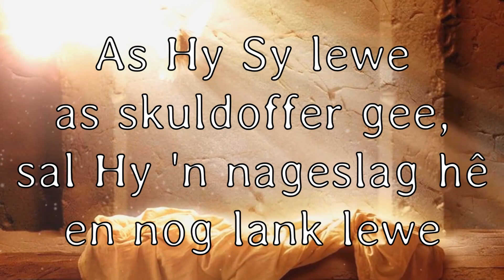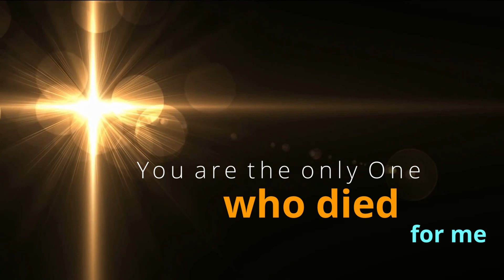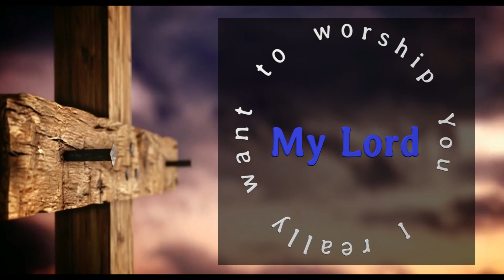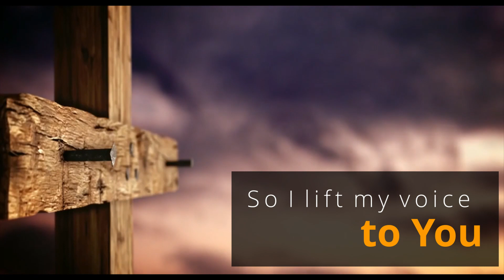You Laid Aside Your Majesty by Noel Richards (sung by Marcelle and Wihan) - Lyric Video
Paasfees video gemaak in die lockdown tyd saam met Marcelle (wat haar deel opgeneem het op 'n selfoon en vir my met Whatsapp gestuur het)

Mag jy in hierdie Paastyd vreugde en hoop ervaar te midde van al dit chaos op die oomblik wêreldwyd